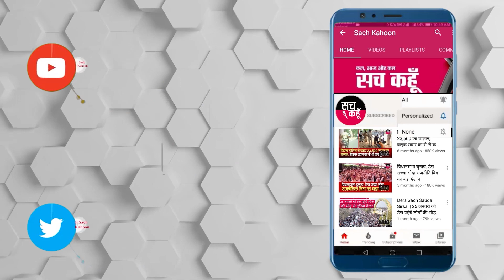Ludhiana नामचर्चा में साध संगत ने गाया गुरुयश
ਬਲਾਕ ਲੁਧਿਆਣਾ ਦੀ ਬਲਾਕ ਪੱਧਰੀ ਨਾਮਚਰਚਾ ਚ ਸਾਧ ਸੰਗਤ ਵੱਧ ਚੜ੍ਹ ਕੇ ਗੁਰੂ ਜੱਸ ਗਾਉਣ ਪਹੁੰਚੀ। ਨਾਮਚਰਚਾ ਦੌਰਾਨ ਕਵੀ ਰਾਜਾ ਨੇ ਪਰਮ ਪਿਤਾ ਜੀ ਦੁਆਰਾ ਲਿਖੇ ਹੋਏ ਗ੍ਰੰਥਾਂ ਚੋ ਸ਼ਬਦ ਬਾਣੀ ਕੀਤੀ । ਨਾਮਚਰਚਾ ਦੀ ਸਮਾਪਤੀ ਵੇਲੇ ਦੇਸ਼ ਦੀ ਸੁੱਖ ਸ਼ਾਂਤੀ ਲਈ ਸਾਧ ਸੰਗਤ ਨੇ ਸਿਮਰਨ ਵੀ ਕੀਤਾ। ਨਾਮਚਰਚਾ ਦੀ ਸ਼ੁਰੂਆਤ ਸਵੇਰੇ 10 ਵਜੇ ਬਲਾਕ ਭੰਗੀਦਾਸ ਕਮਲਦੀਪ ਇੰਸਾਂ ਵੱਲੋਂ ਸਾਈਂ ਮਸਤਾਨਾ ਜੀ ਮਹਾਰਾਜ ਵੱਲੋਂ ਬਖਸ਼ਿਸ਼ ਪਵਿੱਤਰ ਨਾਰਾ ਲਗਾਉਣ ਨਾਲ ਹੋਈ। ਇਹ ਨਾਮਚਰਚਾ ਫਿਰੋਜ਼ਪੁਰ ਰੋਡ ਤੇ ਸਥਿਤ ਨਾਮਚਰਚਾ ਘਰ ਗਹੌਰ ਵਿਖੇ ਹੋਈ। ਨਾਮਚਰਚਾ ਦੌਰਾਨ ਖੇਤੀਬਾੜੀ ਦੀ ਸੇਵਾ ਵੀ ਵੱਡੇ ਪੱਧਰ ਤੇ ਚੱਲਦੀ ਰਹੀ ਜਿਸ ਵਿੱਚ ਕਾਫ਼ੀ ਸੇਵਾਦਾਰਾ ਨੇ ਸਹਿਯੋਗ ਕੀਤਾ।

          💥💥ਸੱਚ ਕਹੂੰ💥💥
🚨 15 March 2021 (Monday) 🚨